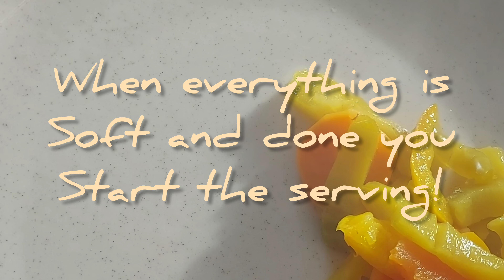SEA BREAM WITH SWEET POTATO